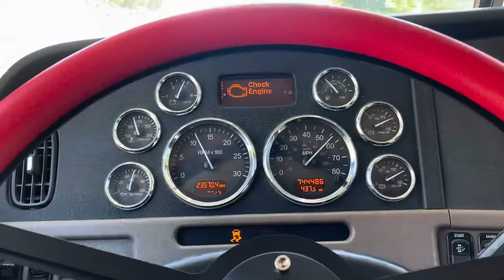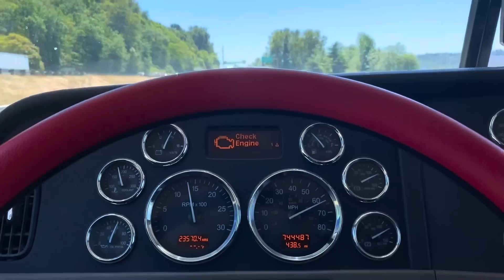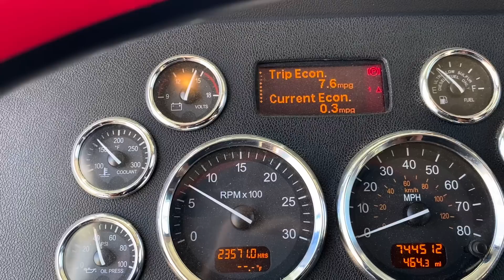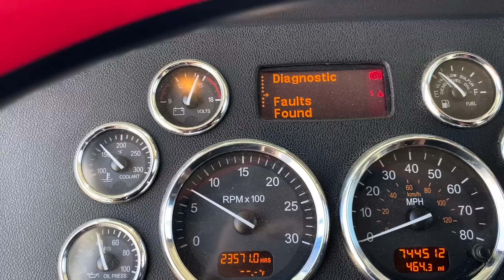July 18, 2023 работа и первая поломка Peterbilt 389 Caterpillar C15 Acert SPD￼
2011 Peterbilt 389 LongHood 63" Unibiult Sleeper Caterpillar C15 Acert 475HP 1850 torque 10Speed 3.36 ratio Flex Air  265 Wheelbase!